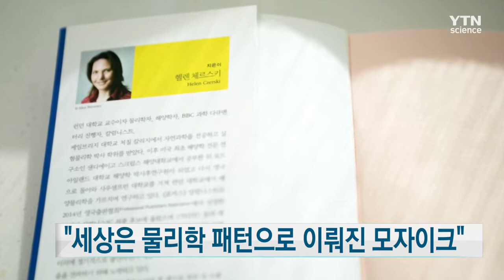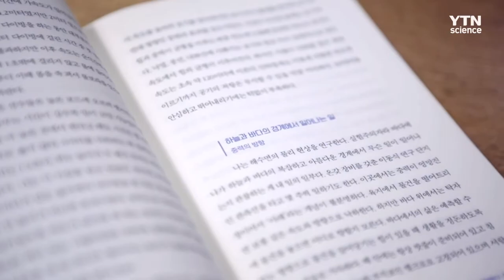찻잔 속 물리학